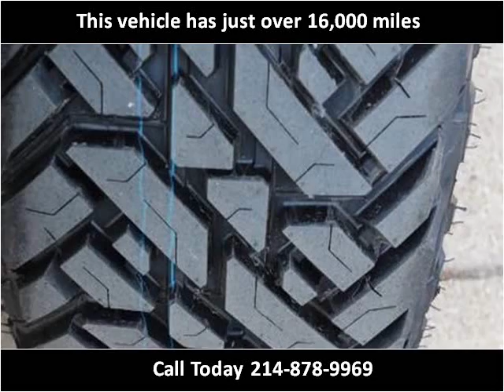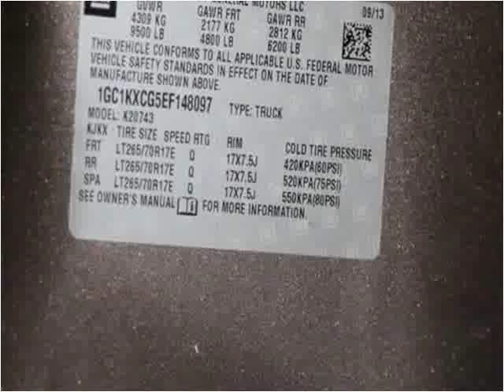2014 Chevrolet Silverado 2500HD Used Cars Dallas TX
This 2014 Chevrolet Silverado 2500HD is available from Skipper Group.